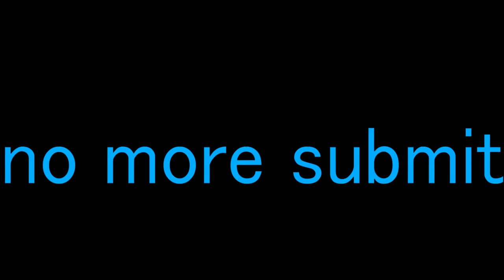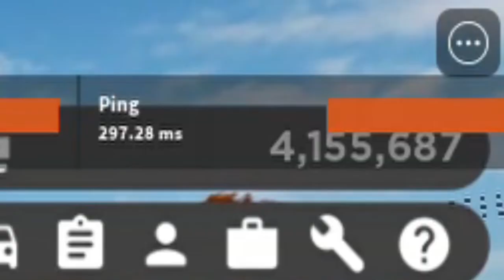Bad Drivers of ROBLOX 22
yay
ill try to make an holidays thing before 2022 no guarantees

Good Morning Tokyo by Happy Kuru Kuru, Kigen no Yoi Hakase by Yūji Nomi, Koigokoro wa Dangan mo Yawarakakusuru by Yūji Nomi

cool person: you